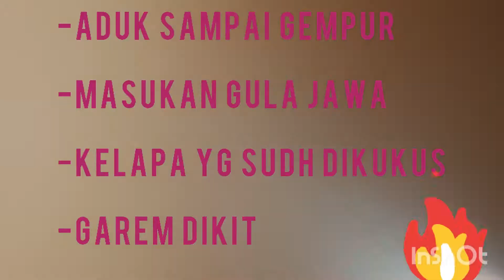Getuk Singkong Buatan ☝☝👌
Buatan sendiri utk cemilan main Bola